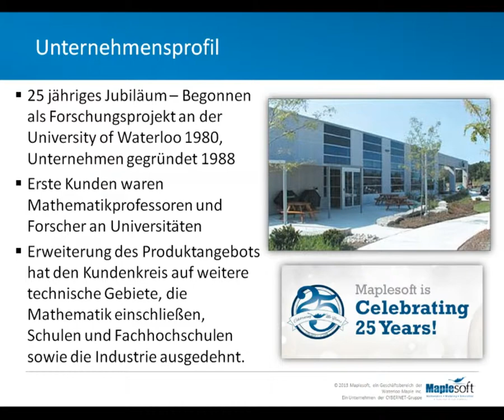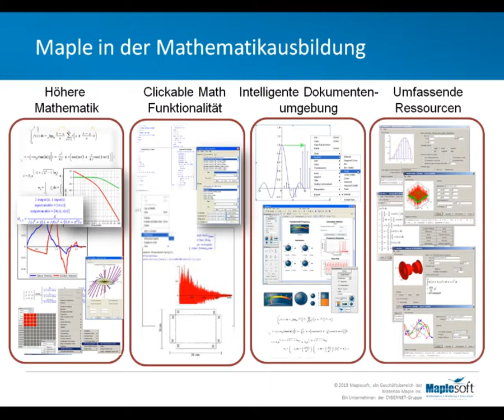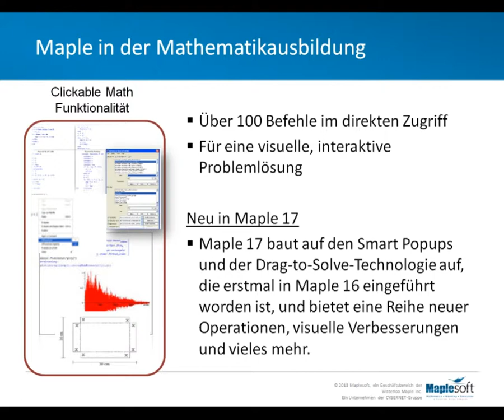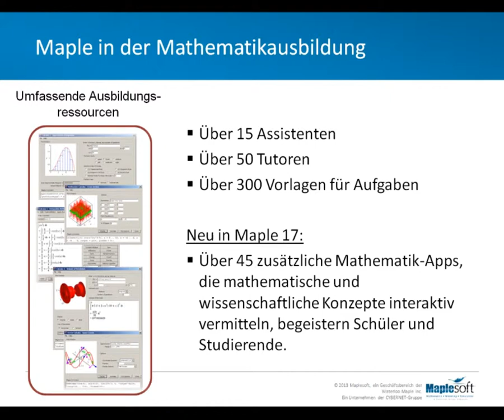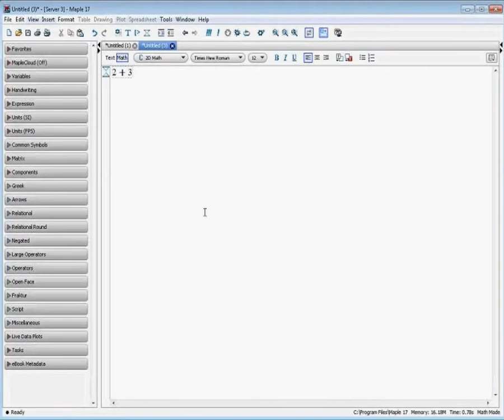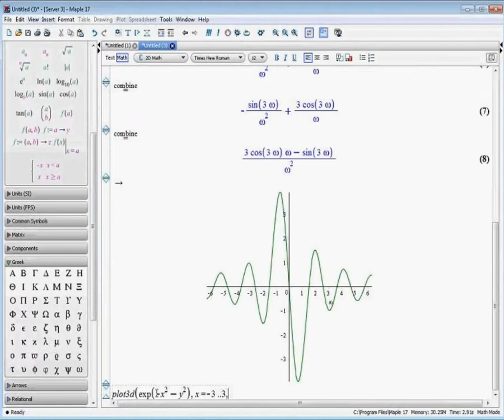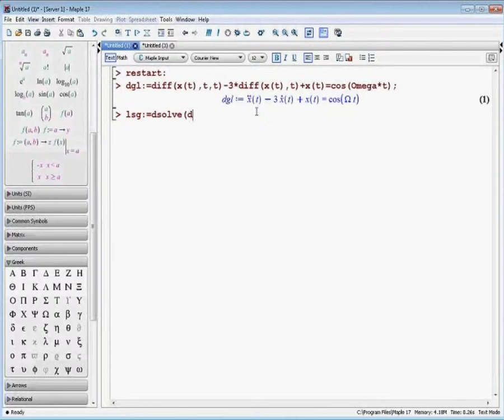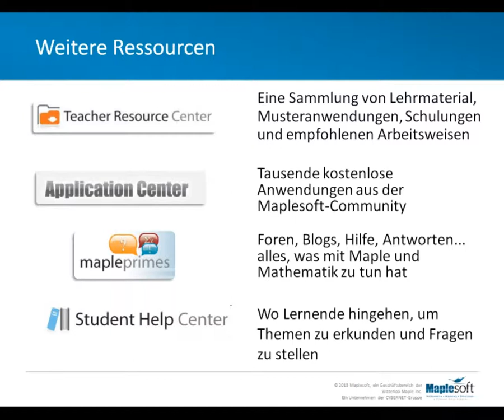Maple 17 in der Mathematikausbildung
Dieses Einführungswebinar gibt Lehrern eine schnelle und einfache Übersicht zu den Grundkonzepten von Maple. Sie lernen einige einfache Techniken kennen, um mit den Clickable Math™-Funktionen eine Vielzahl mathematischer Probleme zu formulieren, darzustellen und zu lösen, ohne Befehle lernen zu müssen. Dieses Webinar enthält zudem eine Einführung in einige der Funktionen zur technischen Dokumentation sowie Vorführungen interaktiver Mathematik-Apps.

Außerdem erkunden wir zusammen einige der Neuerungen in der letzten Version, Maple 17, z.B. eingebettete Videos, Verbesserungen in den verschiedenen Bereichen der Mathematik, neue interaktive Mathematik-Apps und mehr. Zum Schluss gehen wir kurz auf Maplesofts jüngste Initiative in der technischen Ausbildung, das Möbius-Projekt, ein.